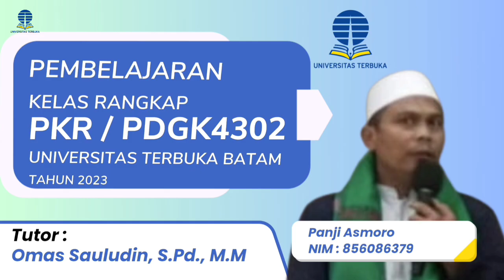Pembelajaran Kelas Rangkap (PKR) Model 221 | PANJI ASMORO | 856086379 | Universitas Terbuka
Nama : Panji Asmoro
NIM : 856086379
Kelas : 3B
Tutor : Bapak Omas Sauludin, S.Pd., M.M

Video Pembelajaran untuk memenuhi tugas Pembelajaran Kelas Rangkap (PKR/PDGK4302). Praktik dilaksanakan di SDIT Darussalam 01 Batam pada kelas 2 dan 3.
Pembelajaran Kelas Rangkap ini menggunakan model 221 yaitu dua tingkatan, dua mata pelajaran, dan satu ruangan.

Ucapan terima kasih kepada :
1. Ibu Marfuah, S.Pd.I selaku Kepala Sekolah SDIT Darussalam 01 Batam
2. Bapak Omas Sauludin, S.Pd., M.M selaku Tutor Pembelajaran Kelas Rangkap (PKR/PDGK4302) Universitas Terbuka Batam